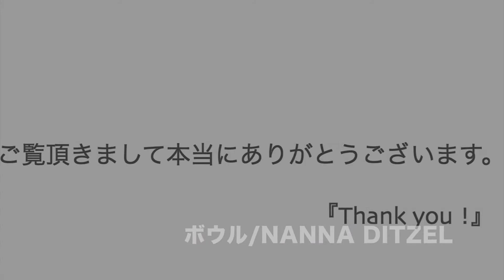Nanna Ditzel 3 Tier | ナナ・ディッツェル 3ティア | Helvetica: Shop Modern Vintage Design Online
ナナ・ディッツェルがデザインをした、プライウッド素材の３ティアのご紹介です。

ティータイムのひと時に、ご使用されてみてはいかがでしょうか？

お客様にご満足していただけるように、一つ一つ丁寧にご紹介させていただきます。

ヴィンテージ家具HelveticaのYoutubeチャンネルはこちら